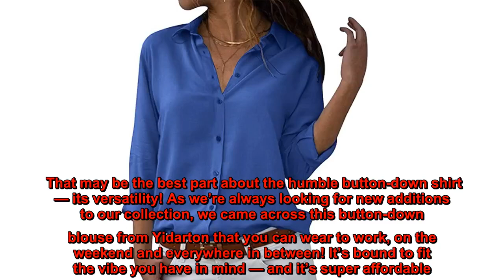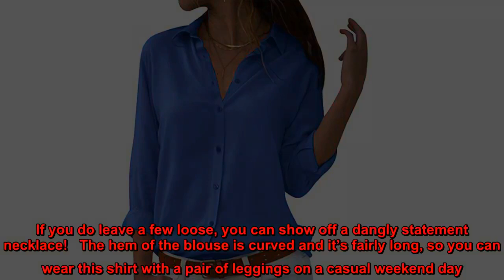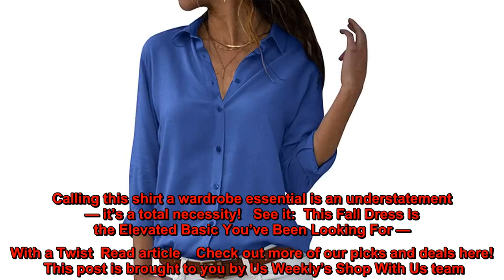This Button-Down Shirt Is Perfect for Both Work and Weekend Wear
You know it, you love it: The button-down shirt is a fashion staple for both men and women alike. It’s the type of piece that can be worn time and time again. Every brand has given this style a go — and you can even find high-end designer versions at the world’s top department stores. Depending on the cut and the material, a button-down is the ideal top for a wide variety of occasions.   That may be the best part about the humble button-down shirt — its versatility! As we’re always looking for new additions to our collection, we came across this button-down blouse from Yidarton that you can wear to work, on the weekend and everywhere in between! It’s bound to fit the vibe you have in mind — and it’s super affordable to boot.  See it!   This shirt’s stretchy material makes it unbelievably comfortable. The buttons run down the front from the top of the collar to the hem, and you can leave a few unbuttoned depending on the aesthetic you’re going for. If you do leave a few loose, you can show off a dangly statement necklace!   The hem of the blouse is curved and it’s fairly long, so you can wear this shirt with a pair of leggings on a casual weekend day. Brunch alert! To dress this top up, tuck it into a pair of black pencil pants and slip some pumps on for the ultimate in professional attire. When it’s time for a dinner date, throw on a leather jacket and amp up the bling!  See it!   This blouse comes in a variety of colors and prints. We’re particularly obsessed with the clean solid shades, but the leopard-print pick is simply adorable! When you’re staring in the mirror and struggling with what to reach for, this is a piece you can count on. It’s simple, sophisticated and easy to wear. It teams well with jeans, skirts and every other staple that’s sitting in your closet. Calling this shirt a wardrobe essential is an understatement — it’s a total necessity!   The Shop With Us team aims to highlight products and services our readers might find interesting and useful, such as face masks, self tanners, Lululemon-style leggings and pretty much anything about the Nordstrom Anniversary Sale. Product and service selection, however, is in no way intended to constitute an endorsement by either Us Weekly or of any celebrity mentioned in the post.   The Shop With Us team may receive products free of charge from manufacturers to test. In addition, Us Weekly receives compensation from the manufacturer of the products we write about when you click on a link and then purchase the product featured in an article. This does not drive our decision as to whether or not a product or service is featured or recommended. Shop With Us operates independently from advertising sales team.